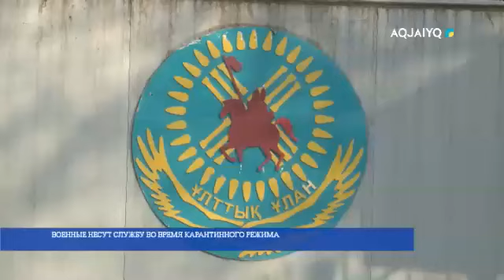ВОЕННЫЕ НЕСУТ СЛУЖБУ ВО ВРЕМЯ КАРАНТИННОГО РЕЖИМА